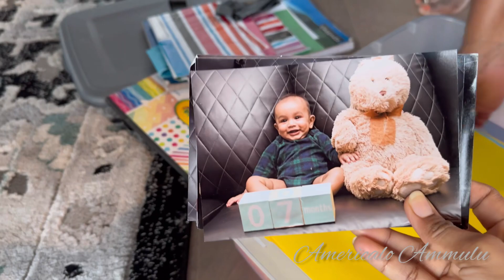Surprise Baby shower party for friend || fun games with friends || USA Telugu Vlogs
Hello everyone

In this video, I would like to share how we celebrated a surprise, baby shower party for my friend and I would like to share how we enjoyed the party with the food and some fun games

Americalo Ammulu

Musician: Xuxiao

Similar searches

Baby shower
Surprise party
Friends
Fun games,
Fun activities
Food
Potluck
America ￼
Indian potluck ideas
Baby shower, party ideas